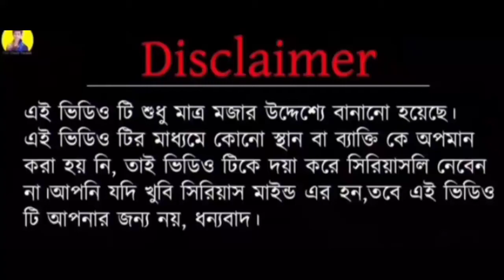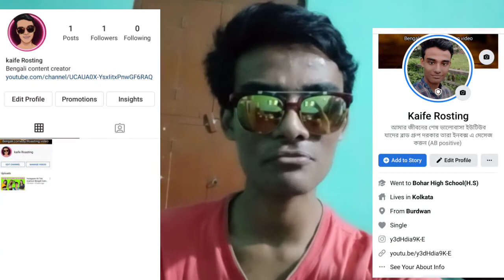Manike mage hithe yohani/Bengali version anubrata mondal funny video 😂